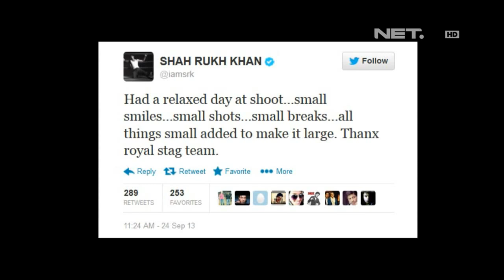Entertainment News - Shahrukh Khan dkk kembali ke India